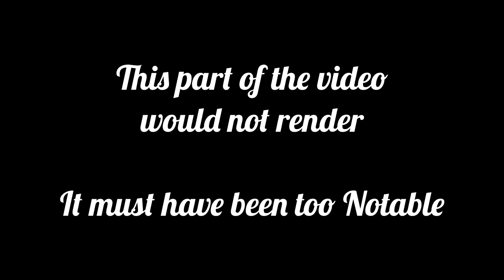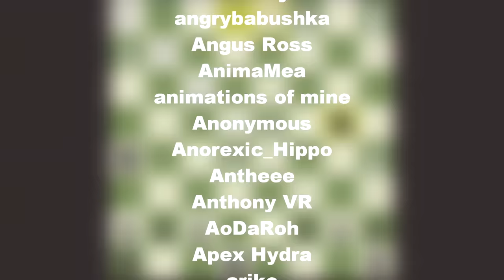100 Games - [Chess.com]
Good day established and honored guests. It is I, Lucius of Thy Noteworthy. In this display of moving visual images, I will embark upon a journey of 100 games of chess, all played on the website Chess.com. Enjoy!

Follow Tors!